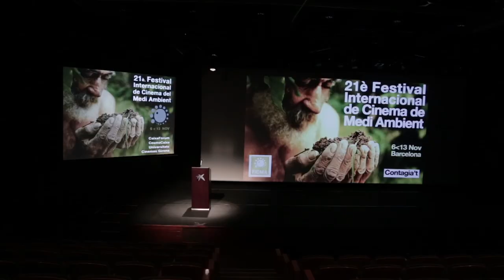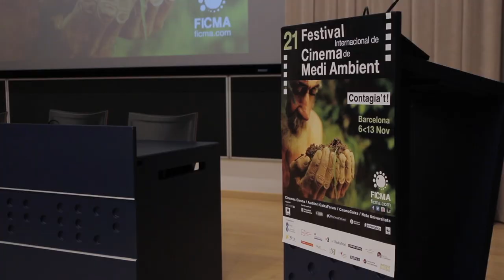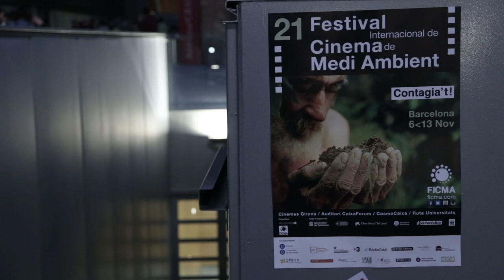FiCMA 2014 / El Cine de la Esperanza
21º Festival Internacional de Cine de Medio Ambiente - Barcelona 2014
21th. International Environmental Film Festival - Barcelona 2014